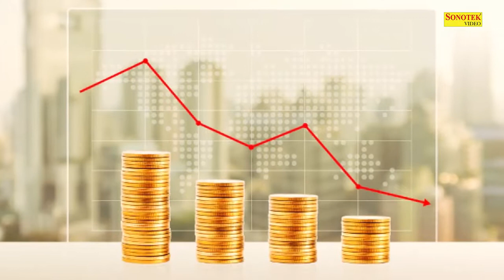साईं का सेवक | Sai Ka Sewak | Sai Baba Bhajan | Sai Baba Bhakti | Sai Baba Ki Bhakti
Video Credits :

Title Song :- साईं का सेवक